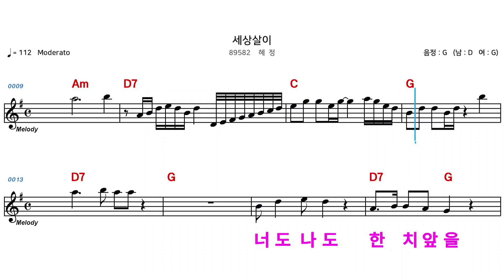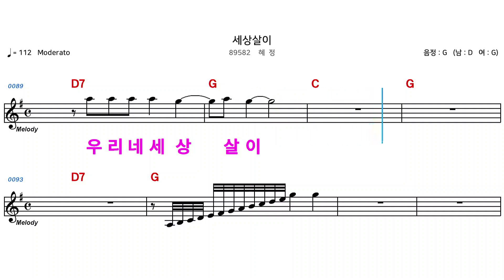(MR) 89582 세상살이 - 혜정